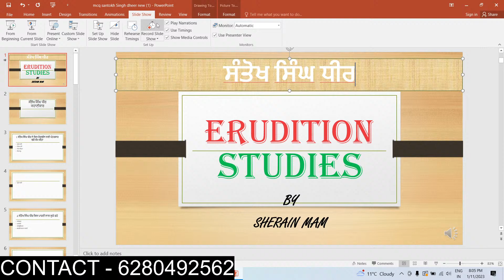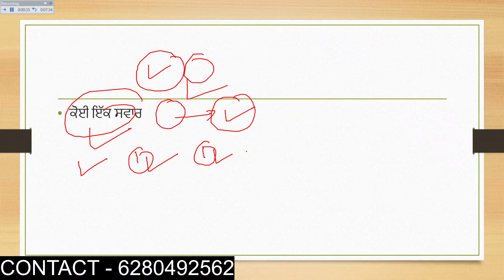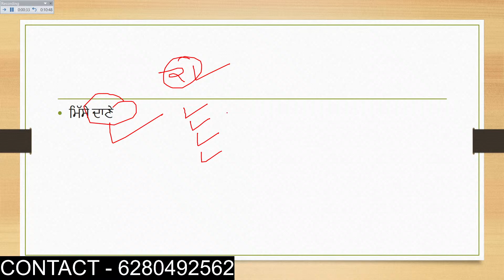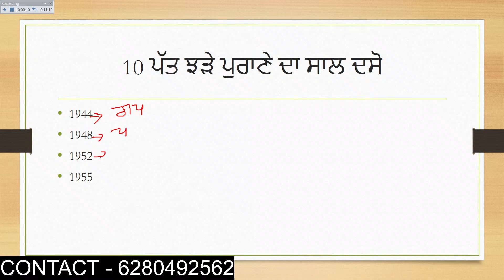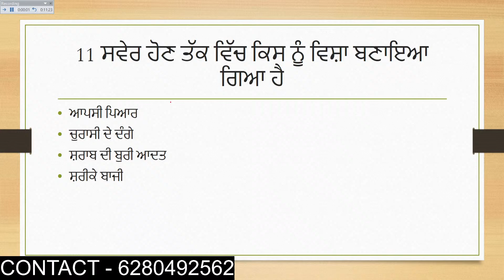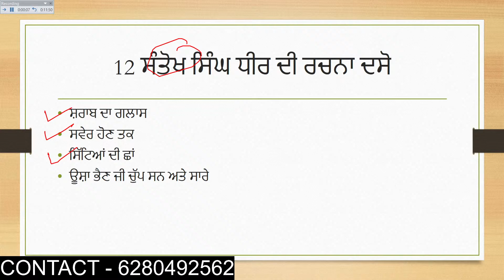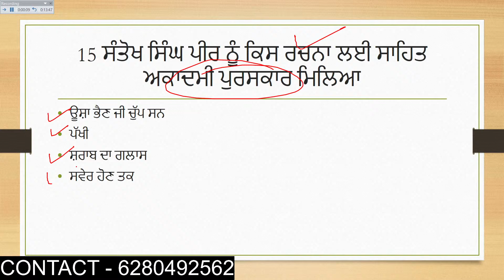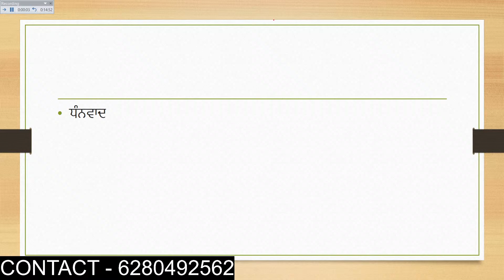SANTOKH SWINGH DHEER || ਕਹਾਣੀਕਾਰ | ETT | MASTER CADRE PUNJABI | LECTURER | UGC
LECTURER PUNJABI
TEACHING EXAMS
NAVODAYA
IMPORTANT MCQ PUNJABI
VARTAK
PUNJABIEXAMS